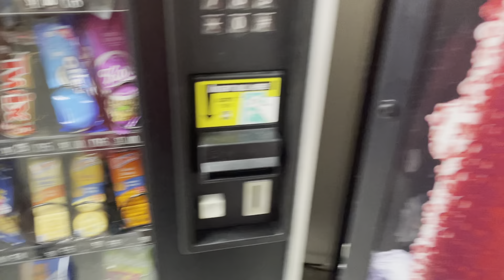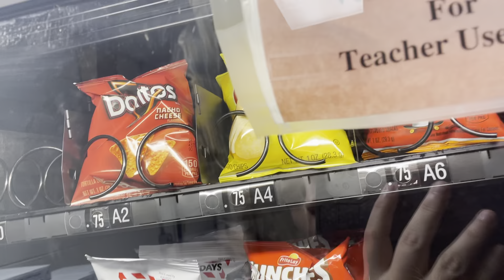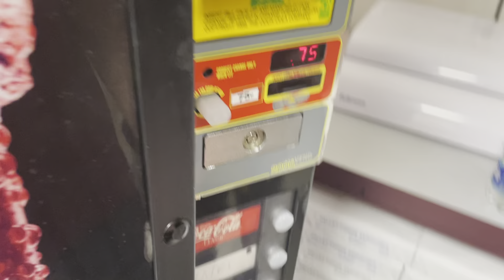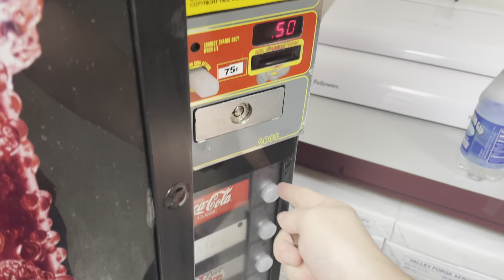July 6, 2023